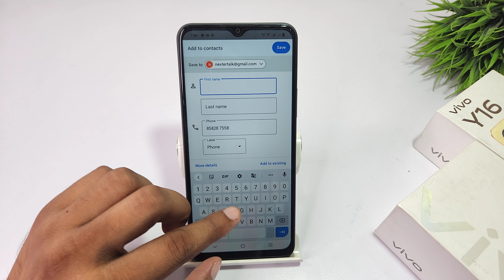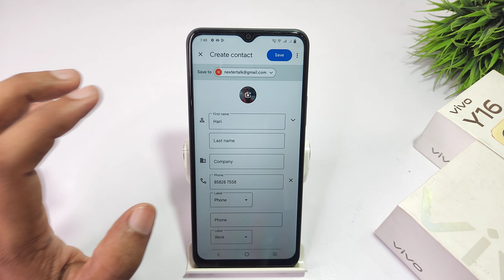Save number in google account in vivo y17s,vivo y17 | vivo y16 contact number pe photo kaise lagaye